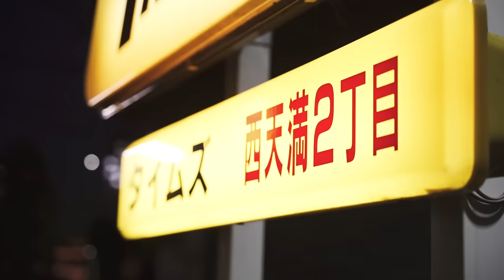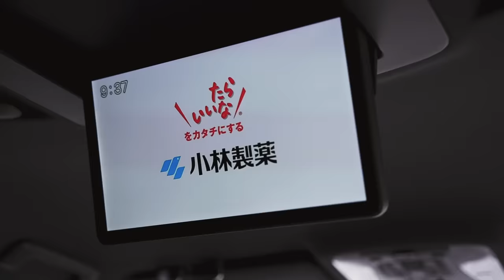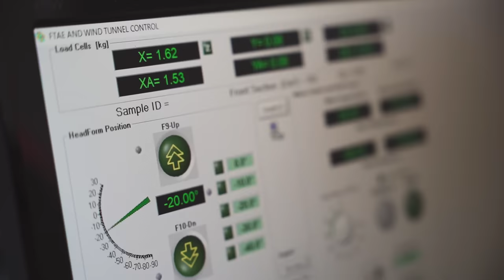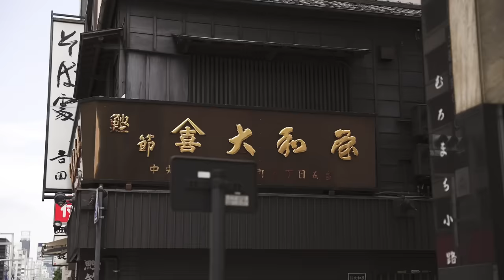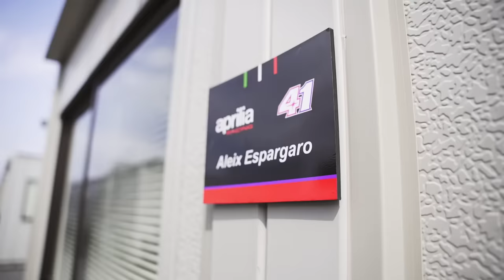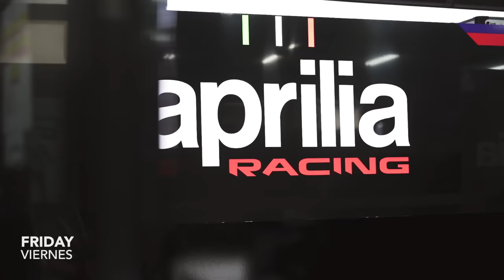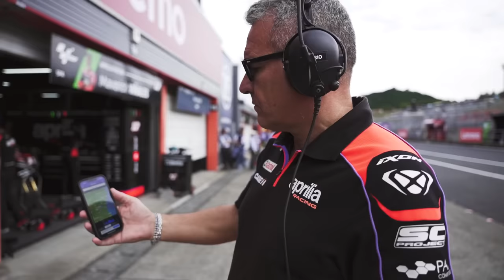Aleix Espargaró VLOG #18 Japan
Un año más viajando a uno de mis países favoritos para disfrutar unos días de Osaka & Tokyo antes del  de Motegi Motogp.
Acompañadme en esta semana de carreras tan especial en la que he querido hacer un tributo al país, la cultura y los fans japoneses.

Video grabado en INGLÉS ( Opciones subtítulos disponibles en varios idiomas).
One more year traveling to one of my favorite countries to enjoy a few days in Osaka & Tokyo before Motegi Motogp.
Join me in this special week of racing in which I wanted to pay tribute to the country, culture and Japanese fans.

Video recorded in ENGLISH (Subtittles options available).
Aleix.
Video & edición: @davidacedo .
Acción pista : @motogp .